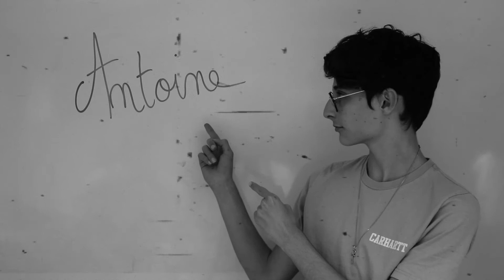Le couloir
Seconde CAV TP trucages - A la manière de Méliès...